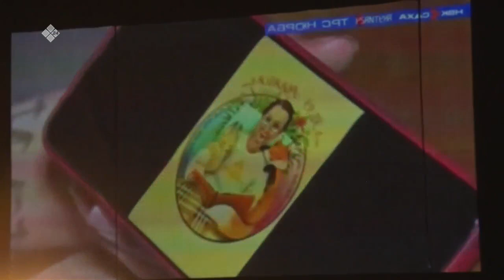«Дойдум дьоно» (08.06.22)